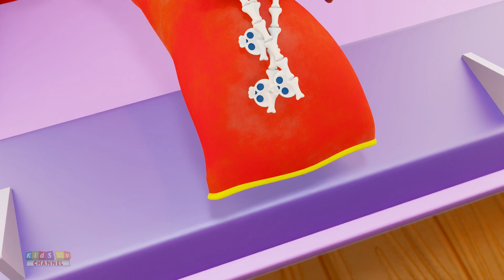Flying Key Halloween Cartoon Show for Kids